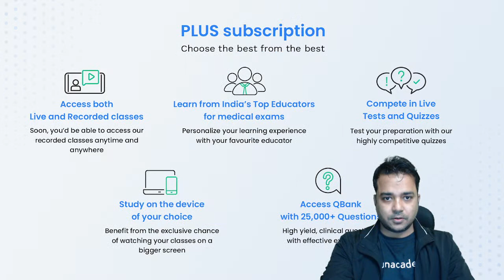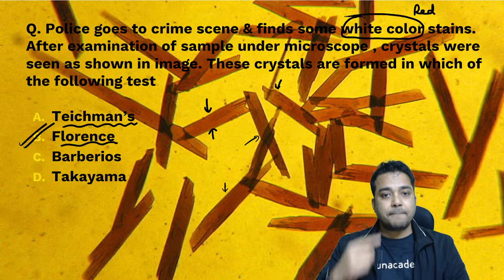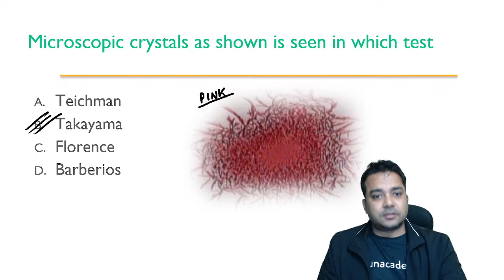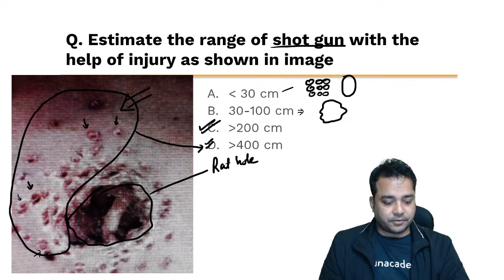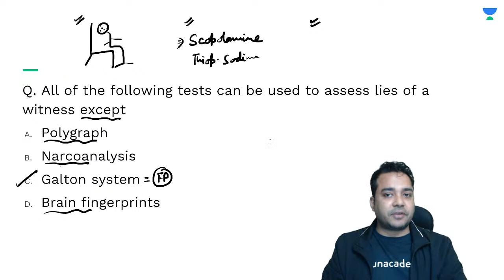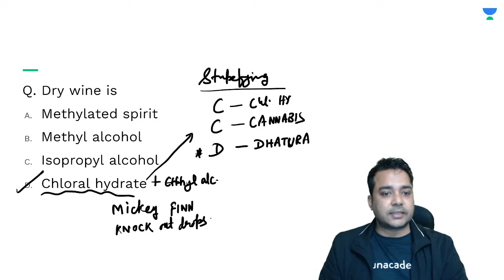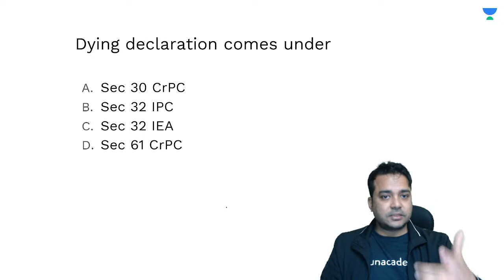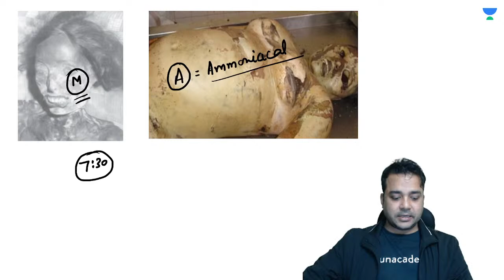Must to Know -FMT- NEET PG 22 - Part 3 | Forensic Medicine | NEET PG 2022 | Dr Vishwajeet Singh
Watch Dr Vishwajeet Singh providing must know topics from Forensic Medicine for the upcoming NEET PG 2022 exam

Watch Dr Vishwajeet’s Playlist for more such videos

To prepare for NEET PG, INICET, FMGE, or NEXT with Dr. Vishwajeet Singh and other amazing educators, join the Unacademy platform.

1. Unlimited access to Live and Recorded Classes
2. Learn from India’s Top Educators for medical
3. Access to dedicated DOUBT Sessions
4. Real-time interaction with best-in-class teachers
5. QBank with 25,000+ practice questions
6. Freedom to study on the device of your choice
7. Highly competitive Live Tests and Quizzes
8. Get Printed Notes with 12-month and above subscriptions (dispatch starts soon)